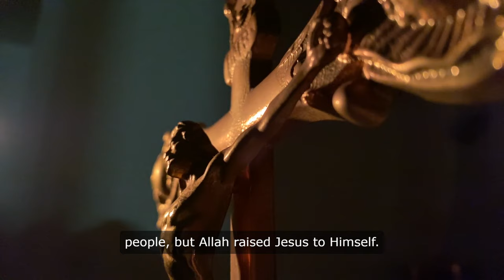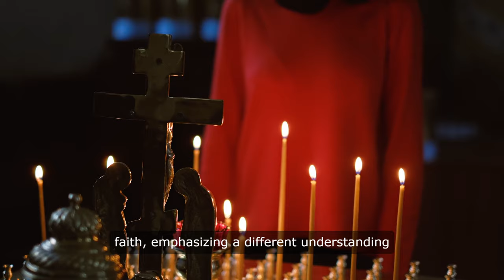The Ascension of Jesus Christ: A Comparative Study of Biblical and Islamic Narratives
This study explores the ascension of Jesus Christ as depicted in Christian and Islamic traditions, examining the differences and similarities in the accounts from the Bible, the Quran, and Hadith. By delving into these sacred texts, the study provides a nuanced understanding of how each religion interprets this significant event and its implications for their theological frameworks and eschatological beliefs. This comparative analysis offers a thought-provoking look into the diverse ways in which Jesus' ascension is revered and understood by billions across the globe.